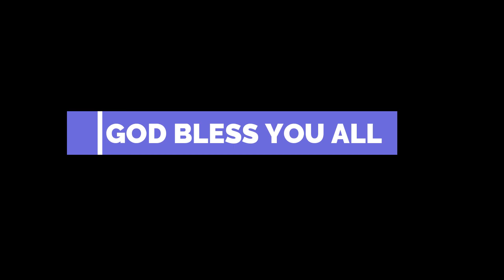Standing Firm: Humility Comes Before Honor✨🧘🏽‍♂️(CHRISTIAN ANIMATION)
Colossians 3:12
"Therefore, as God’s chosen people, holy and dearly loved, clothe yourselves with compassion, kindness, humility, gentleness and patience."

Rita tries to teach her sister (Jayla) about modesty, but Jayla decides to be stubborn and reject Rita's advice. Rita then begins to become discouraged and worried about her sister living in sin rather than having a change of heart.

- ALL SOCIALS -
PS4 Gamertag: Daveman620
Videos related to mine
Plotagon David and Goliath,
Son of Alien (My Testimony) | Plotagon Christian Animation,
THE NEW LIFE(CHRISTIAN ANIMATION)PART1//plotagon series,
Angels in the Alley | Plotagon Christian Animation,
⛔️HERE'S WHY YOU MUST START PRAYING VERY EARLY IN THE MORNING (CHRISTIAN ANIMATION),
Are You In | Christian animation ( Plotagon),
Guardian Angels | Plotagon Christian Animation,
Plotagon Moses,
Picture Parables,
YOU WILL NEVER BE TIRED OF PRAYING AFTER WATCHING THIS.. (CHRISTIAN ANIMATION/20222),
WORDLY MUSIC - THIS IS WHY YOU SHOULD NOT BE LISTENING TO WORLDLY MUSIC ( CHRISTIAN ANIMATION )

•Connection
•Gratitude
•Love
•Lessons